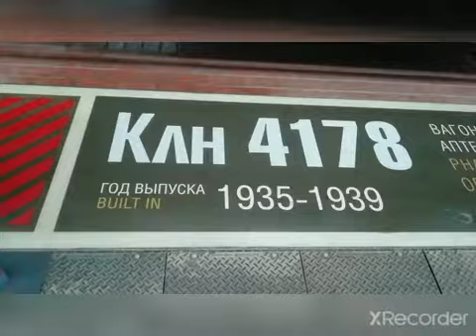Фото и видео из музея железных дорог России. Эт-2 003 тоже в кадре.